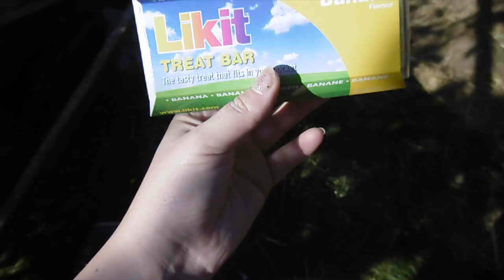On essaye les articles du haul !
Bonjour mes chats, voici une nouvelle vidéo !

Mes liens :
- Instagram de la chaîne : lulu.equitation
- Instagram de quinus :  quinus_tf
- Ask : @luluytb

Questions que l'on me pose le plus souvent :
- Mon prénom : Ludivine
- Mon âge : 23 ans
- Cheval : Quinus trotteur français
- Mon logiciel de montage : Sony vegas pro
- Mon appareil photo : Panasonic